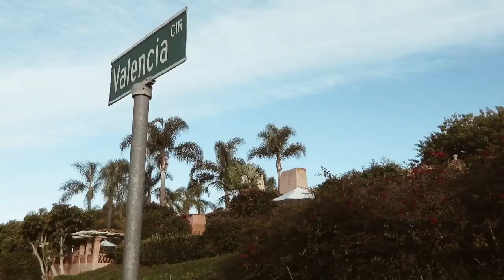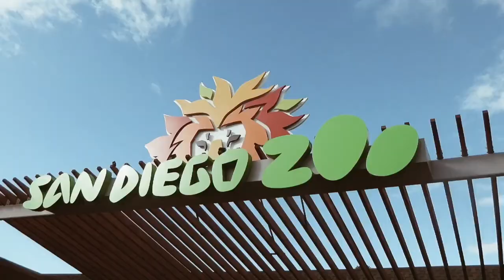A Week in San Diego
Song : All Star
Artist : Smash Mouth

We had so much fun with Molly's parents down in San Diego last week.Thank you to Zeel for our in-room massages!